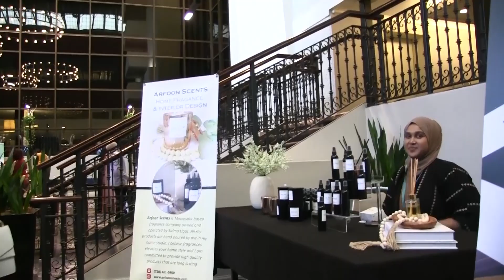BARNAAMIJKA QURBO JOOGA SNTV 05.09.2021